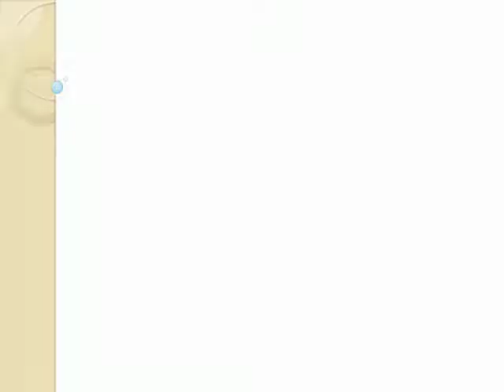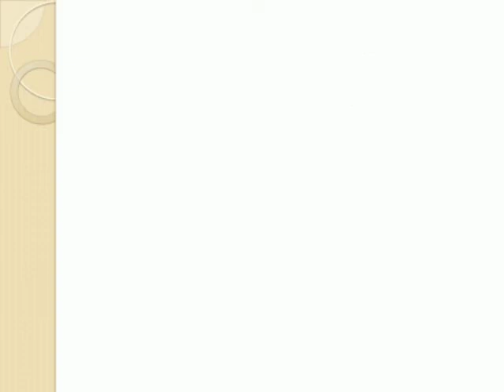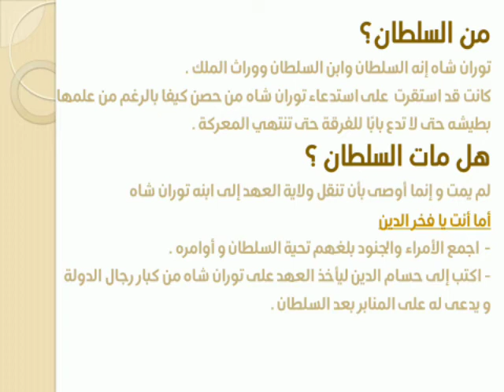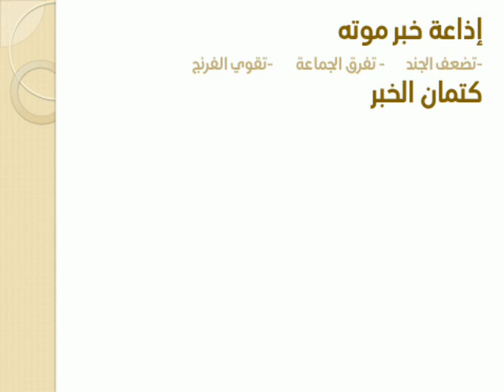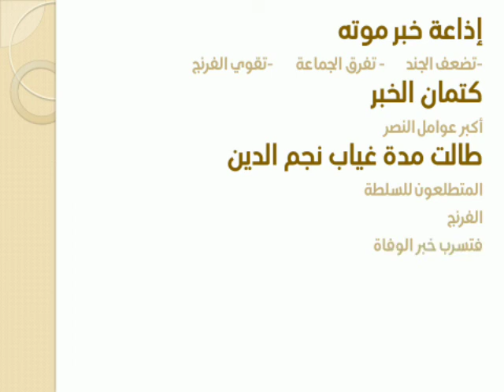الصف الثالث الاعدادي لغة عربية المنقذة الفصل الرابع قصة